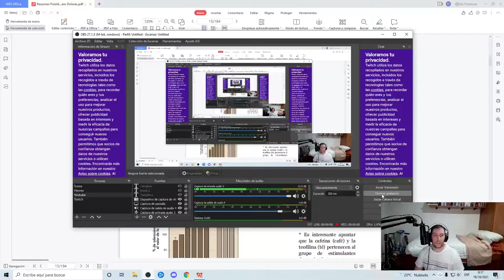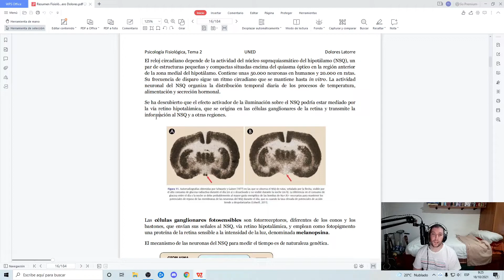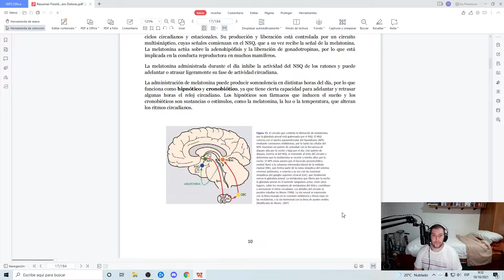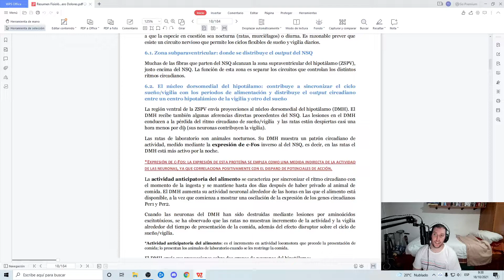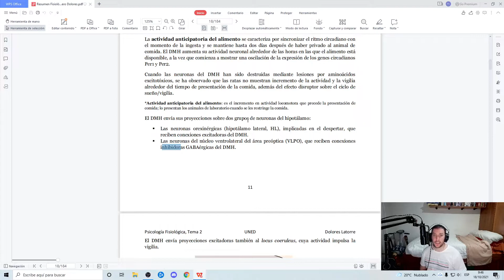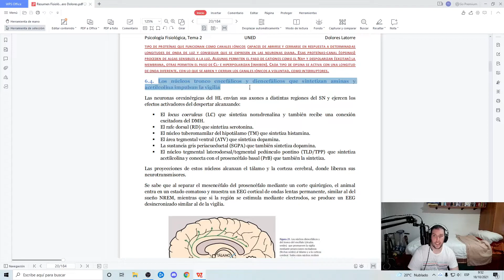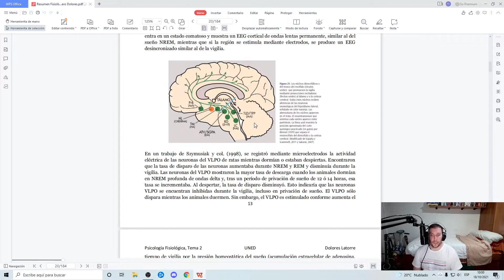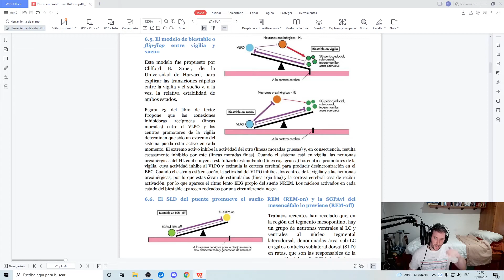📚Psicología Fisiológica UNED📚 Tema 2: Dormir y soñar - Parte 2